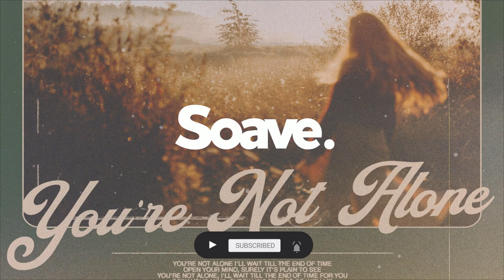Olive - You're Not Alone (LAUWE & Yann Muller Remix)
🎵 LAUWE & Yann Muller - You're Not Alone